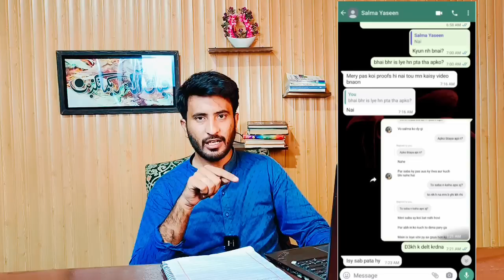Salma k fraud k proofs-Bhabhinor Dewar dono exposed-pak village insider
Salma k fraud k proofs-Bhabhinor Dewar dono exposed-pak village insider#salmayaseen